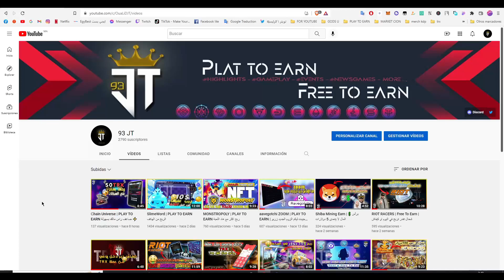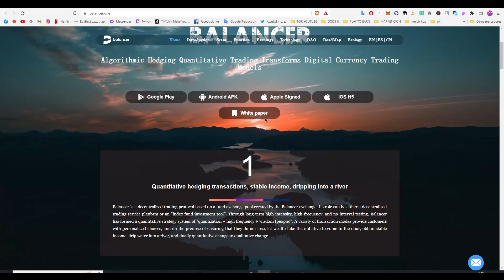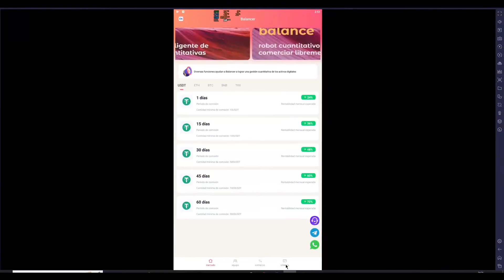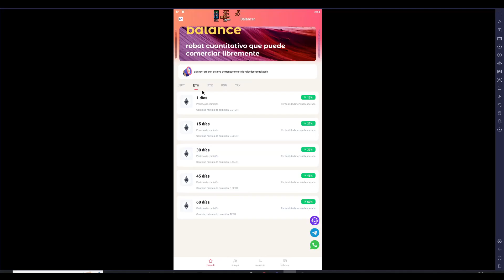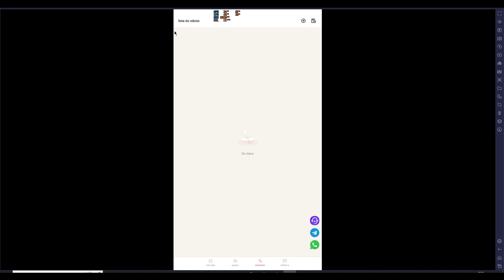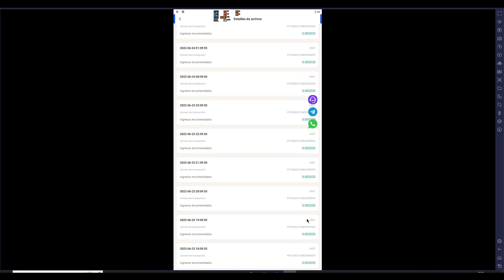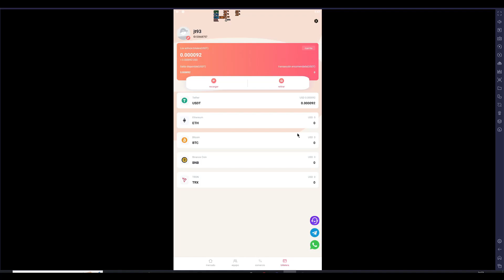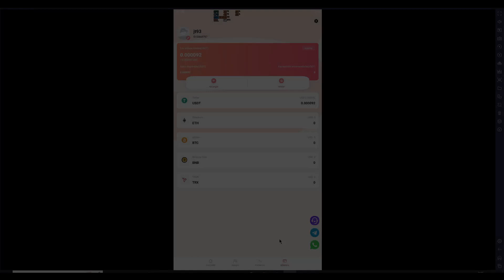BALANCE STAKE TO EARN خلي فلوسك محطوطة و اربح عليا كل يوم ⚡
BALANCE  ⤵⤵

Google store link:
Professional Mentor Telegram Link: @Balancer_17
🔰 Opportunities and applications to make money using your mobile phone
🔰 Free and reliable bot
🔰 Earn USDT cryptocurrency for free on Balancer Wallet
🔰 For you to buy cryptocurrencies in complete safety, please join the Balancer Telegram group

و شكرا جزيلا على تتبعكم

🔽🔽TAGS🔽🔽
top 5 nft games 2022
top 5 nft games for android
top 5 nft games
top 5 nft games play to earn
top 5 free play to earn nft games
top 5 free nft games
top 5 nfs games for pc
play to earn
new games play to earn
play to earn crypto games
play to earn شرح
play to earn free
play to earn free games
play to earn widiland
play to earn android
play to earn android games
play to earn app
play to earn axie infinity
play to earn app gcash
play to earn android games 2021
play to earn app 2021
play to earn app store
play to earn bombcrypto
play to earn best games
bomb crypto شرح
bomb crypto game
bomb crypto marketplace
bomb crypto adventure
bomb crypto bot
bomb crypto box
axie infinity
axie adventure
p2e crypto games
p2e crypto
p2e crypto games android
p2e crypto games ios
p2e crypto games free